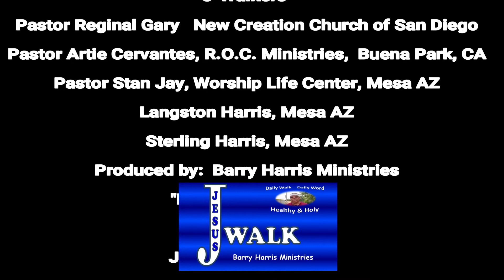God Can Change Your Situation